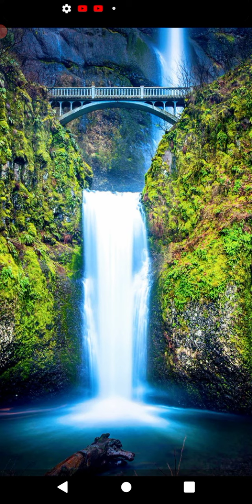Gammatale waterfall theme